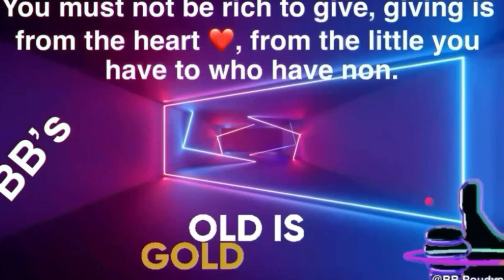A historical day, Classmate Reunion after 25 years at Culumbus Ohio on 4/15/2023. Part -1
एउटा ऐतिहासिक दिन, कोलम्बस ओहायोमा २५ वर्षपछि ०४/१५/२०२३ मा कक्षा पुनर्मिलन।
 भाग 1।